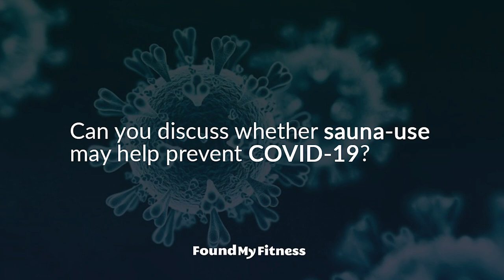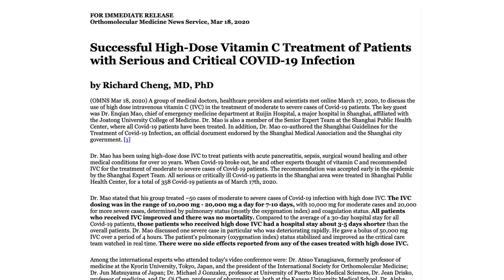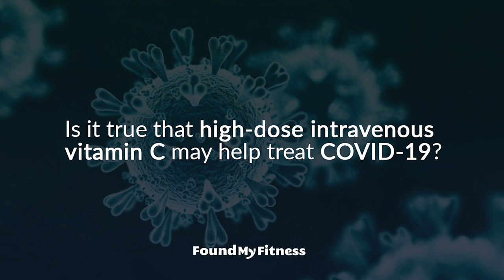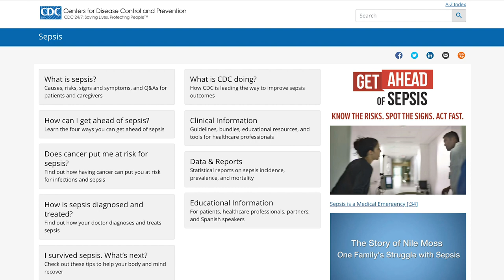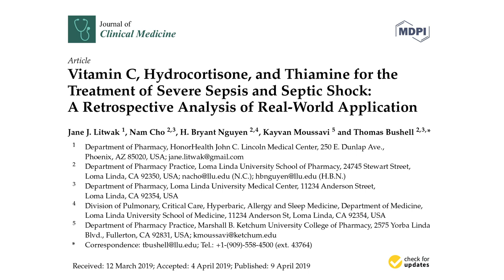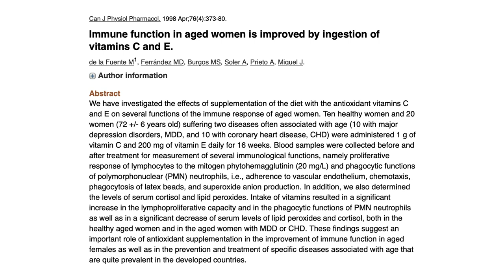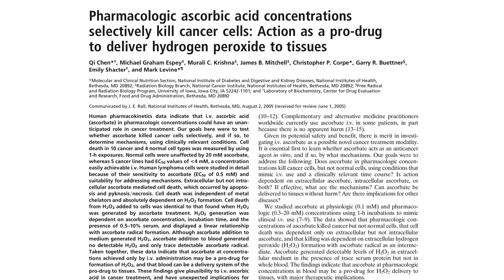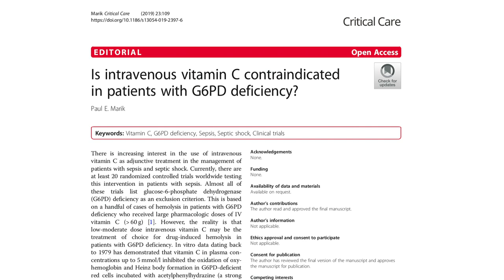Intravenous vitamin C and viral infection | Rhonda Patrick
Vitamin C is concentrated in immune cells and protects immune cells from the reactive oxygen species produced during inflammation. Anecdotal data suggest that intravenous vitamin C can shorten the length of COVID-19-related hospitalization. No clinical studies have validated this yet, but recent and ongoing studies are investigating this.  Intravenous vitamin C has also been used in other viral diseases such as viral myocarditis and Ebstein-barr virus with mixed results. In this clip, Dr. Rhonda Patrick discusses the safety and side effects of intravenous vitamin C and describes the evidence supporting its use in treating COVID-19.

Original episode published on April 14th, 2020